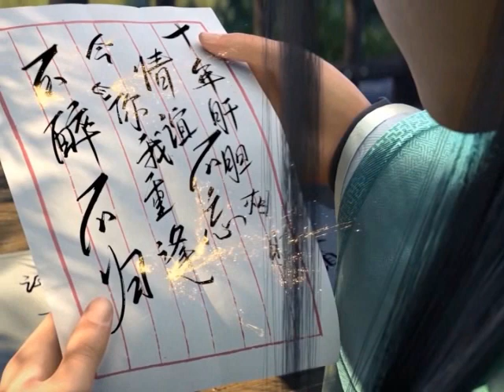มหายุทธทลายสวรรค์ ตอนที่5161-5162